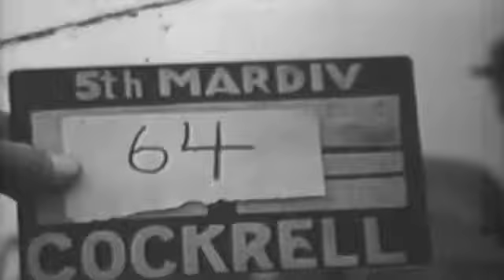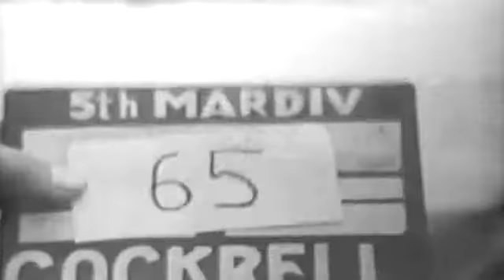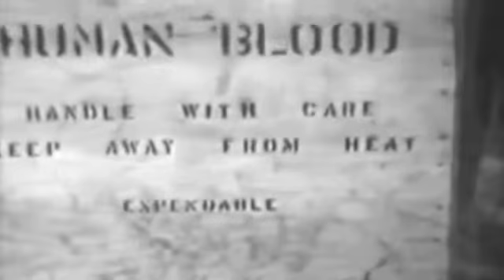HOSPITAL CORPSMEN IN ACTION ON IWO JIMA - 1945 - NO AUDIO - HD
Naval Photographic Center film #8802. description 1 MS-Pan Negro marines carry wounded marine on stretcher while being given blood plasma-SV. 2 CU Wounded man on stretcher being administered whole blood. 3 CU-Pan Wounded marines faces while being carried on stretchers-SV. 4 MS-CU Corpsman places surgical supplies in sterilizer-SV. 5 MS-CU Marines operate hand driven washing machine. 6 MS-CU Corpsman removes bottle from ice box. 7 MS-CU Pile of boxes containing whole human blood. 8 CU Corpsman removes boxes of whole human blood from crate. 9 MS-Pan Corpsman carries bundle of supplies to operating room. 10 CU Man opens large surgical sterilizer.